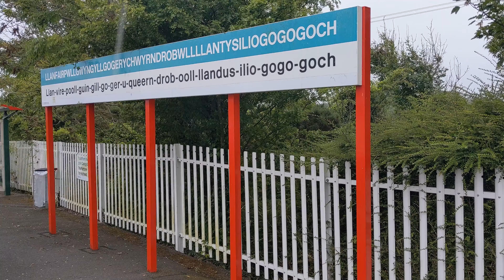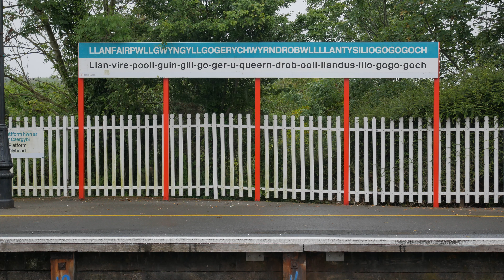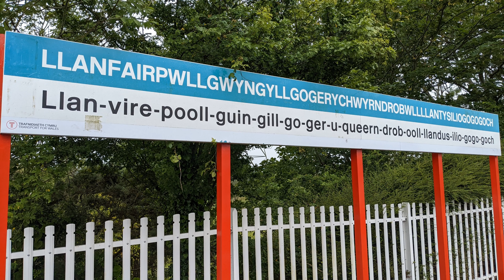LLANFAIRPWLLGWYNGYLLGOGERYCHWYRNDROBWLLLLANTYSILIOGOGOGOCH Station. Anglesey Wales.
Llanfairpwll railway station is a station on the North Wales Coast Line from Crewe to Holyhead, serving the village of Llanfairpwllgwyngyll, Anglesey

Opened in 1848 it was initially the terminus of the line from Holyhead before the opening of the Britannia Bridge to the mainland in 1850. It suffered a catastrophic fire on 13 November 1865 and had to be completely re-constructed. It was closed in 1966 but reopened in 1970 due to the fire on the Britannia Bridge again as the terminus for trains from Holyhead, with a single wooden platform. It was again closed in 1972 and subsequently reopened again 1973 with both wooden platforms (the only one on the island), which was refurbished in 2017 and the signal box remain from the original configuration, but converted into a gate keeper's box, meaning no junctions or signals are controlled from there, except for gate locking. However, a turntable, sidings and goods yard have disappeared, the latter two under a car park.

The station is known for its longer name, Llanfairpwllgwyngyllgogerychwyrndrobwllllantysiliogogogoch, but this is a Victorian contrivance for the benefit of tourists with no basis in historical usage. It comprises the full name of the village, plus local topographical details, plus the name of a neighbouring church etc. The actual longest railway station name in Wales (indeed the UK) is Rhoose Cardiff International Airport railway station.

Coronavirus
The railway station officially reopened for service on the 21st of August 2021, with the first service to stop to pickup passengers for Birmingham International at 5:50 in the morning.[4] Between 8th July 2020 and 21st August 2021 trains did not call at the station; Transport for Wales stated that during the 2019-20 coronavirus pandemic the short platform and the inability to maintain social distancing between passengers and the guard when opening the train door was the reason. Trains stopped at the platform, with Class 153, 150, 158 and 175 serving the station many times before the closure. People were complaining on Transport for Wales' social media about the decision, and letters and emails were sent to local councillors and Member of the Senedd Rhun ap Iorwerth, with a petition created on the Welsh Parliament website to support the frustration.

Passengers were left with no choice but to travel to Bangor railway station by bus or taxi, which is 5 miles away from Llanfairpwll: there were no rail replacement services serving the station unless engineering works were taking place, but passengers with bicycles had to cycle to other stations to use the trains. On 11 August 2021 it was announced that the station would re-open. Local member of parliament Rhun ap Iorwerth criticised the length of the closure stating, "I still can't understand why there couldn't have been a way to open it safely before now, and I've made my frustration clear, but better late than never."

The station is unstaffed and has no ticket provision - these must be bought on the train or prior to travel. Waiting shelters are provided on each platform and train running details offered via timetable posters and digital information screens (as can be seen from the accompanying station photograph). The station is not listed as accessible for mobility-impaired and wheelchair users on the National Rail Enquiries website.

During April 2017, the upgrade of the footbridge was completed as part of Network Rail's Railway Upgrade Plan. The footbridge, which is over 100 years old, was temporarily removed earlier in the year, to undergo a £395,000 upgrade, including specialist refurbishment and repairs at the Centregreat Rail workshop in Cardiff.

Trains used to stop in each direction. These are Transport for Wales Rail services between Holyhead and Chester via Llandudno Junction. These continue to Shrewsbury and then either Birmingham International or Cardiff Central, though a limited number run to/from Crewe instead.] On Mondays to Saturdays, 9 services operates to Holyhead and 13 towards Chester. On Sundays, services are reduced to 6 towards Holyhead and 7 towards Chester.

The station has very short platforms, only 40 yards (37 m) long. As a result, only one door on Transport for Wales intercity services is unlocked by the conductor/guard for passengers (Except for the BR classes 150/2 and 153 which occasionally visits Holyhead). Passengers who want to board or leave the train have to let the driver or guard know, because it is a request stop. Passengers 2020/21 were 290.